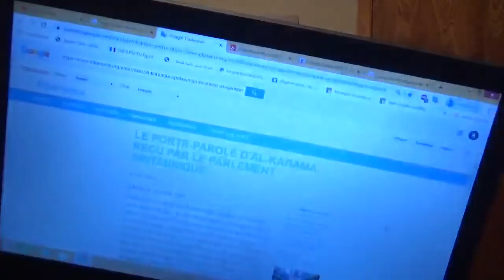زيتوت الحر يطلب من البرلمان البريطاني التدخل في شؤون الجزائر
document de zitout au parlement britanique
🚫 ممنوع تعليق الجرذان و العبيد على قناتي 🚫